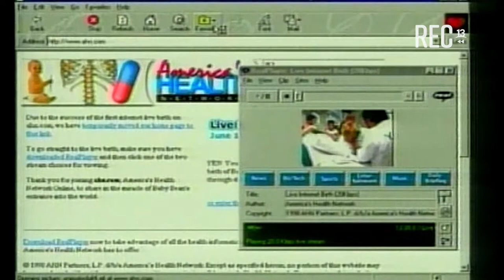Carlitos Núñez Núñez en REC Humor